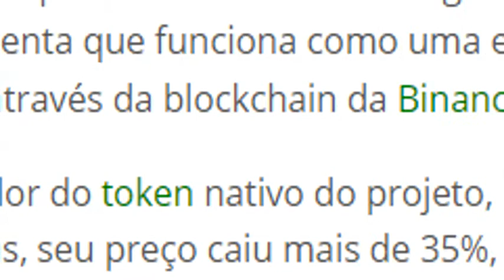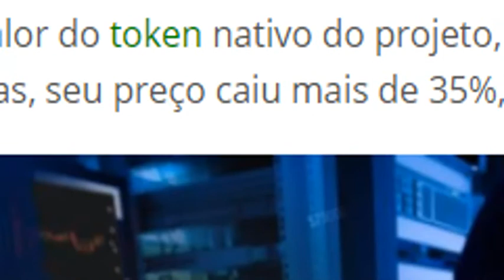Hacker rouba US$ 80 milhões em criptomoedas de blockchain da Binance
Aceitamos doações ao canal por criptomoeda wbx:
0x29D8f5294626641b435A33De968D3143F37b3043 (código para recebermos doações em token wbx). Baixe no app do wibx , clique em transferir moeda.